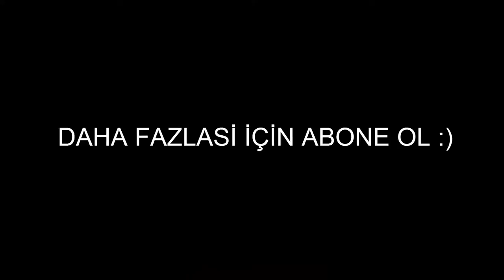Minecraft İnce Cam Nasıl Yapılır